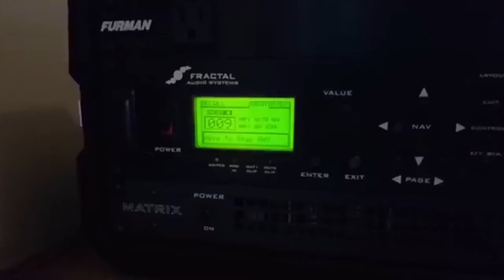Korn Here to Stay (Cover song)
Another Korn Cover, "here to stay" is my favorite song in their album "untouchables"  :)
Shout out to this guy @Vinny Svoboda who made the amazing instrumental cover video of the song.